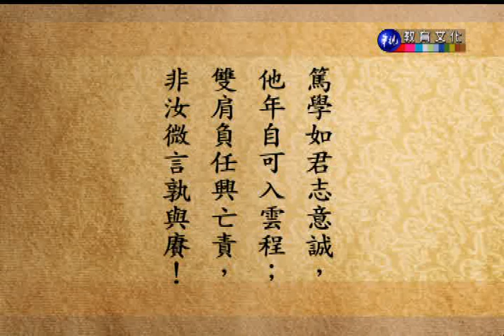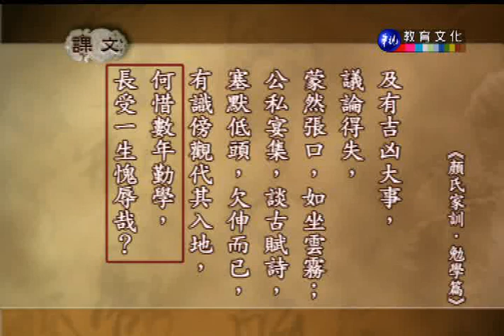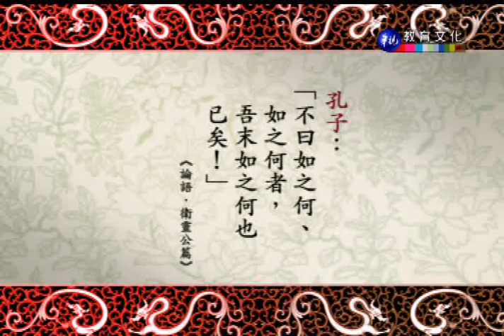國文（一）（商專）_第4講